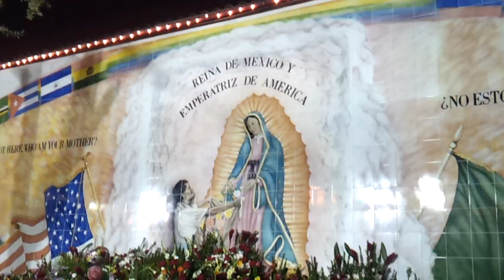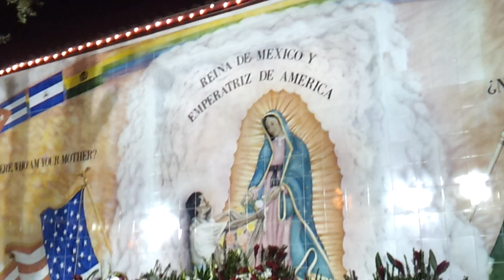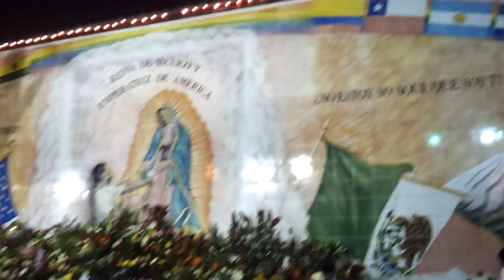La Guadalupana @La Plaza Olvera 12/12/12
La Guadalupana Mariachi Los Angeles